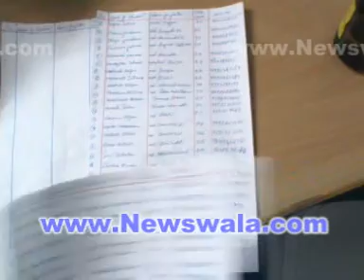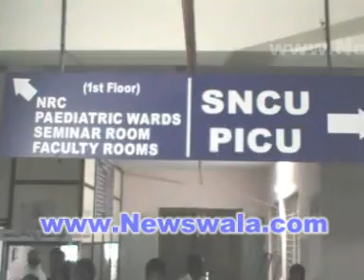50 Students went unconscious due to Gas leakage at Anjuman High School, Bholakpur Musheerabad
50 Students went unconscious due to Gas leakage at Anjuman High School, Bholakpur Musheerabad. Rayees Azam